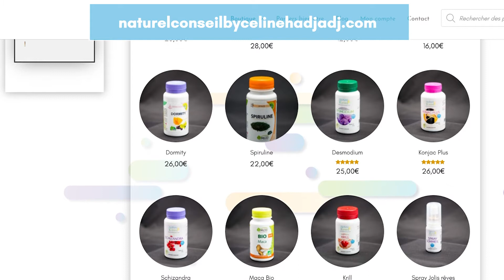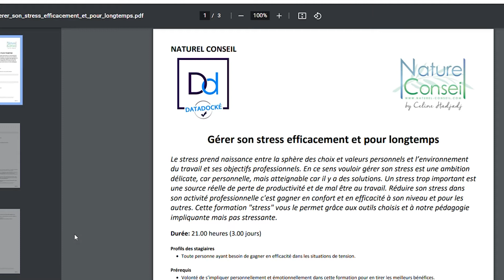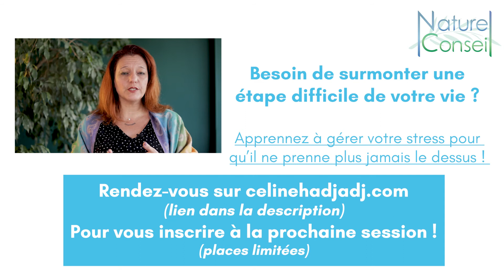Surmonter un état de sidération ...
Pour en savoir plus sur notre formation "gérer son stress" rendez-vous sur notre

Quand on traverse une période difficile de notre vie, on a l'impression que c'est insurmontable et qu'on ne s'en remettra jamais, et c'est normal car nous devons passer par ces étapes.

Dans cette vidéo nous allons comprendre étape par étape comment gérer son stress et ses émotions, dans des circonstances exceptionnelles et très difficiles tel qu'un décès ou une maladie grave.

Grâce à ça vous allez pouvoir évoluer en conscience avec vous-même pour faire en sorte de rester maître de vos émotions quoi qu'il arrive !